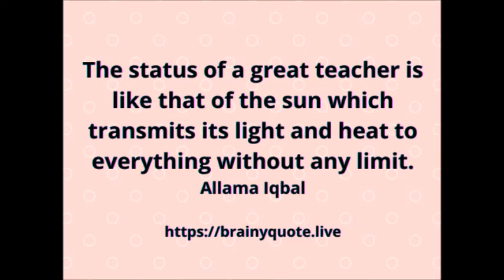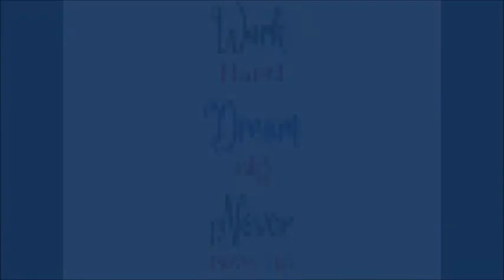Motivational Quotes for success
motivational quotes for success in life in English
motivational quotes for success in life in Hindi
motivational quotes for success in life Whatsapp status
motivational quotes for success in life status
motivational quotes for success in life WhatsApp status English
motivational quotes for success in life in Tamil
motivational quotes for success in life in Kannada
motivational quotes for success in life in Marathi
motivational quotes for success in life audio
motivational quotes for success in life WhatsApp status Tamil
motivational quotes for success in life in Malayalam
motivational quotes for success in life Bangla
motivational quotes for success in life buddha
best motivational quotes for success in life Whatsapp status
best motivational quotes for success in life in Hindi
motivational quotes to be successful henry by businessman
best motivational quotes in English for success
deep motivational Urdu quotes for success in life
thought of the day motivational quotes for success in life wonder zone
motivational quotes for success in life English
English motivational quotes for success
motivational quotes in English for students success
motivational quotes for success for Whatsapp status
motivational quotes for success in life for students
motivational quotes for success in life for students in Hindi
motivational quotes for success in Hindi
best motivational quotes in Hindi for success
motivational quotes for success in life joker
joker motivational quotes for success
motivational quotes for success in life//motivate yourself//zoya khan best lifestyle

●▬▬▬▬▬▬▬▬▬▬▬ஜ۩۞۩ஜ▬▬▬▬▬▬▬▬▬▬▬●
●▬▬▬▬▬▬▬▬▬▬▬ஜ۩۞۩ஜ▬▬▬▬▬▬▬▬▬▬▬●